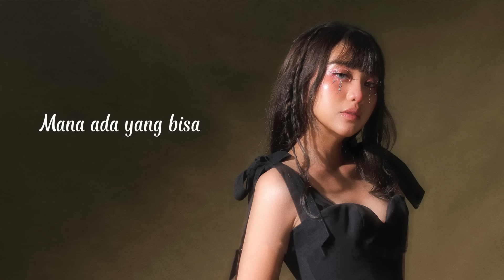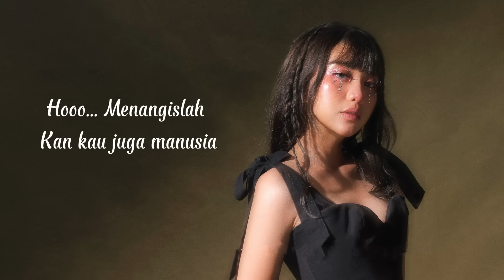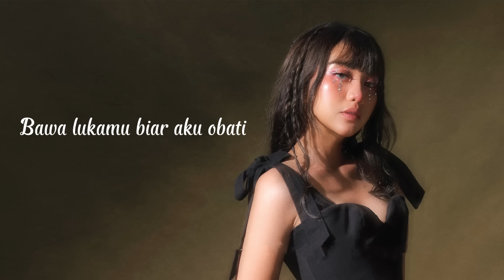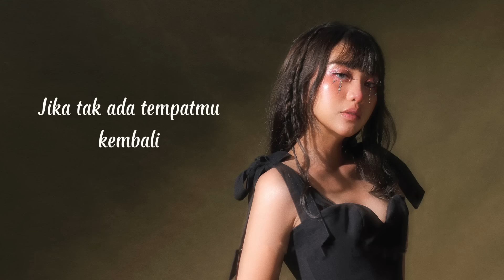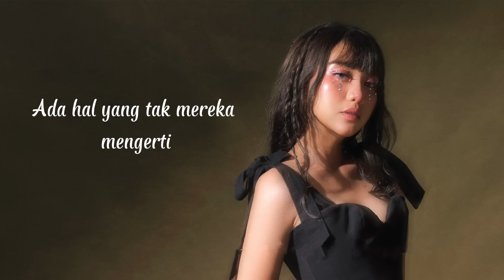GHEA INDRAWARI - JIWA YANG BERSEDIH (LYRIC VIDEO) LIRIK LAGU VIRAL & TRENDING TERBARU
Spesial Lirik lagu dari single terbaru Ghea Indrawari "Jiwa Yang Bersedih" siap menemani kalian! Versi Lyric video "Jiwa Yang Bersedih" hadir agar kalian dapat menyanyikannya bareng Ghea Indrawari! Yuk Nyanyi bareng Ghea Indrawari

Tentu publik tak pernah lupa dengan gadis kreatif yang satu ini, selain menjalani karir nya sebagai penyanyi, Ia juga terkenal dengan kepiawaian nya dalam membuat konten yang menarik di social media, Ghea Indrawari. Dikenal sebagai penyanyi pop jebolan ajang pencarian bakat, Ghea telah menelurkan 10 single. 4 diantaranya berkolaborasi dengan Lyla, Reza Darmawangsa, Boy William dan Fatin Shidqia.

Seperti yang di ketahui, Ghea memang sangat tertarik dengan Korean-thing. Dan di beberapa single terakhirnya juga Ghea memasukkan unsur Kpop ke dalam nya seperti single Bucket List bersama Boy William yang sangat mencuri perhatian.
Dan di bulan mei 2023 ini, Ghea Indrawari bersama Hits Records merilis single baru yang sangat berbeda dari single single Ghea sebelumnya, dan di beri judul “Jiwa Yang Bersedih”.

Jiwa Yang Bersedih menceritakan tentang perjalanan seseorang dalam menjalani kehidupan. Perasaan lelah, letih, terluka, merasa tidak dihargai, berpura pura sempurna, bersikap seolah olah kuat dan baik saja, tersenyum walaupun menangis tentu pernah dirasakan semua orang dan lagu ini hadir untuk menyemangati orang orang yang sedang mengalami fase lelah itu.

Lirik Lagu Terbaru Ghea Indrawari - Jiwa Yang Bersedih

Verse 1:
Kemarilah
Singgah dulu sebentar
Perjalananmu jauh

Verse 2:
Menangislah

Verse 3:
Menangislah

Interlude:
Huuuhuuuu
Hooohoooo

Ghea Indrawari – Jiwa Yang Bersedih

Executive Producer : Lina Priscilla for Hits Records
A&R   : Sevri Hadis
A&R Assistant  : Rafael Yefta & Kevin Pahlevi

Audio Credits
Songwriter  : Ghea Indrawari
Producer   : Andrew Joscha Sinaga
Guitar by  : Devinza Kendranata & Andrew Joscha Sinaga
Vocal Director  : Irvan Natadiningrat
Vocal Recorded by : Tonee Prajogo at Antida Music, Bali
Mixing   : Ari Renaldi
Mastered   : Ari Renaldi at Aru Studio
Publisher  : PT. Star Cipta Musikindo

Production 2023 © Copyrights & Trademark by Starhits Music